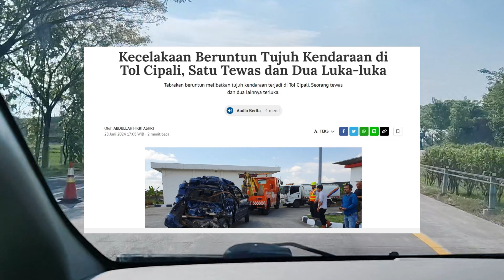PERJALANAN BEKASI SEMARANG ! TRIP BEKASI SEMARANG LEWAT CIPALI MASIH ADA PERBAIKAN? PERJALANAN INDAH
PERJALANAN BEKASI SEMARANG
TOL CIPALI
TRIP BEKASI SEMARANG

PERJALANAN BEKASI SEMARANG CUMA 5 JAM
PERJALANAN BEKASI KE UNDIP SEMARANG
PERJALANAN BEKASI KE POLINES SEMARANG
PERJALANAN JAKARTA SEMARANG
Perjalanan jakarta ke Semarang